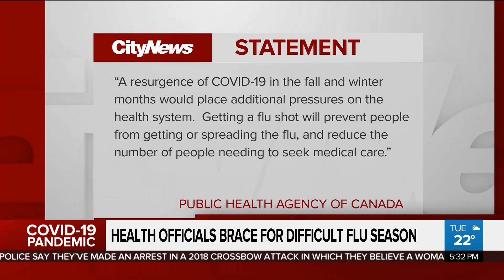Canada braces for flu season during COVID-19 pandemic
Canada is bracing for potentially simultaneous outbreaks of COVID-19 and the flu. Faiza Amin speaks with one doctor about what that could mean for our healthcare system.